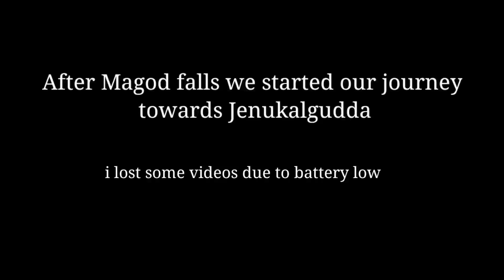Exploring yellapur | 2020Monsoon | Jenukal Gudda | Magod waterfalls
Day 2 Shirley falls - Magod Falls - Jenukalgudda